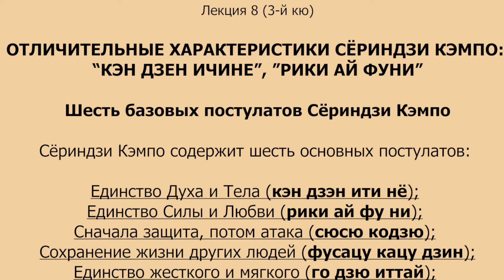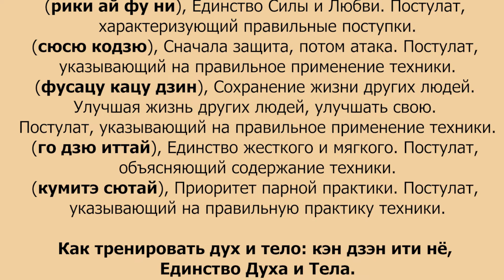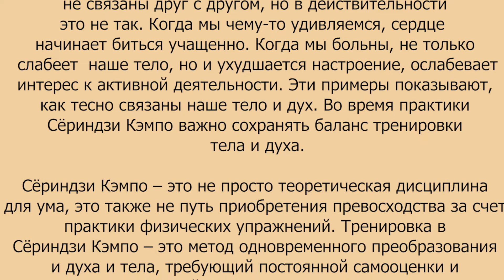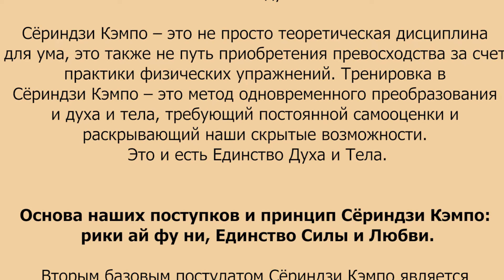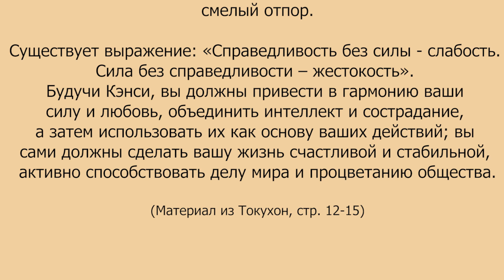8 лекция (3 кю) ОТЛИЧИТЕЛЬНЫЕ ХАРАКТЕРИСТИКИ СЁРИНДЗИ КЭМПО “КЭН ДЗЕН ИЧИНЕ”, "РИКИ АЙ ФУНИ"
8 лекция (3 кю) ОТЛИЧИТЕЛЬНЫЕ ХАРАКТЕРИСТИКИ СЁРИНДЗИ КЭМПО “КЭН ДЗЕН ИЧИНЕ”, "РИКИ АЙ ФУНИ"